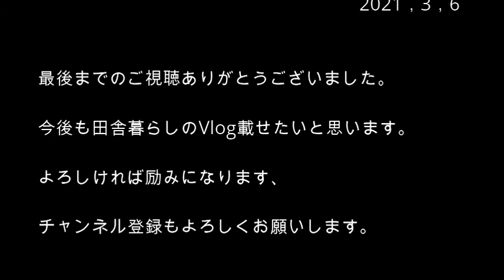Vlog019 薪ストーブで石焼きステーキ 『田舎暮らし 都会から長野県阿智村へ自然栽培に挑戦！』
阿智川の河原から拾ってきた石を薪ストーブで温めて
ステーキを焼きました。
石焼きステーキです。

チャンネルの説明です。

2020年8月に文京区千駄木にあった事務所を閉じまして、同年9月に長野県下伊那郡阿智村へ移転しました。
以前は谷根千をお散歩しながら動画を編集してYoutubeに載せていましが、これからは阿智村での田舎暮らしや無肥料無農薬での自然栽培などをご紹介したいと思っています。
農業も阿智村では始めますが、全くの初心者です。
昨年春から半年間埼玉で自然栽培の農業体験を受けただけですが、これからは無肥料無農薬の農業を実践していきます。
動画の内容が何かのご参考になっていただけたら、また楽しんで頂けたら幸いです。
また、こちらに来て一人孤独な生活ですが、これを機会に交流の機会ができたらとも思っています。